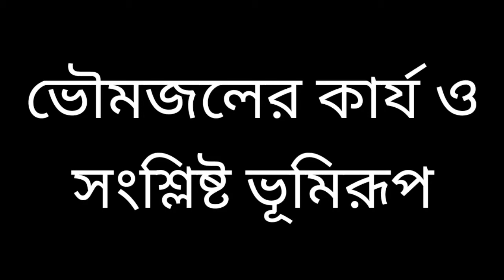ভৌমজল কাকে বলে? ভৌমজলের গুরুত্ব আলােচনা করাে।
ভৌমজলের নিয়ন্ত্রকগুলি কী কী? ভৌমজলের উৎসগুলির পরিচয় দাও।

জলপীঠ বা ভৌমজলস্তরের বিবরণ দাও।

চিত্রসহ আর্টেজীয় বা আর্তেজীয় কূপের গঠন বর্ণনা করাে।
অথবা, আর্তেজীয় কূপ থেকে পাম্পের সাহায্য ছাড়াই জল উঠে আসে’- কারণ নির্দেশ করাে। গিজার কী? এর উৎপত্তির কারণ ব্যাখ্যা করাে।

পৃথিবীর প্রধান প্রধান কাস্ট অঞ্চলগুলির নাম লেখাে৷ কাস্ট ভূমিরূপ গঠনের শর্তগুলি কী কী?

কাস্ট অঞ্চল প্রায়শই অনুর্বর হয়—কারণ নির্দেশ করাে। উভালা ও পােলজি চুনাপাথর দ্বারা গঠিত অঞ্চলে সৃষ্টি হয় কেন?

সিঙ্কহােল ও ডােলাইনের বৈশিষ্ট্যগুলি আলােচনা করাে। চুনাপাথরযুক্ত অঞ্চলে গুহা কীভাবে সৃষ্টি হয়?

শুষ্ক উপত্যকা ও অন্ধ উপত্যকার বৈশিষ্ট্যগুলি আলােচনা করাে। অ্যাকুইফার বলতে কী বােঝ এবং এটি কীভাবে সৃষ্টি হয় ?

জলচক্র কাকে বলে? মানবজীবনে কাস্ট ভূমিরূপের প্রভাব আলােচনা করাে।

নদীর দ্বারা সৃষ্ট কাস্ট ভূমিরূপ সম্পর্কে আলােচনা করাে। স্ট্যালাকটাইট ও স্ট্যালাগমাইট-এর পার্থক্য লেখাে।

প্রকৃতি অনুসারে প্রস্রবণের শ্রেণিবিভাগ করাে।

গঠন অনুসারে প্রস্রবণের শ্রেণিবিভাগ করাে।

সম্পৃক্ততার ভিত্তিতে জলবাহী স্তরের শ্রেণিবিভাগ করাে।

কাস্ট ভূমিরূপ সম্পর্কে সংক্ষেপে আলােচনা করাে।
অথবা, চুনাপাথর অঞ্চলে ভৌমজলের কার্যের ফলে সৃষ্ট ভূমিরূপের বর্ণনা দাও।
অথবা, কাস্ট অঞ্চলে ভৌমজলের কার্যের ফলে সৃষ্ট ভূমিরূপের বর্ণনা দাও।

প্রস্রবণ কাকে বলে? আর্টেজীয় কূপ কীভাবে সৃষ্টি হয় তা চিত্রসহযােগে বর্ণনা করাে।

অ্যাকুইফারের শ্রেণিবিভাগ করাে।

মুক্ত ও আবদ্ধ অ্যাকুইফারের মধ্যে তুলনা করে। অ্যাকুইড ও অ্যাকুইটার্ড কী?